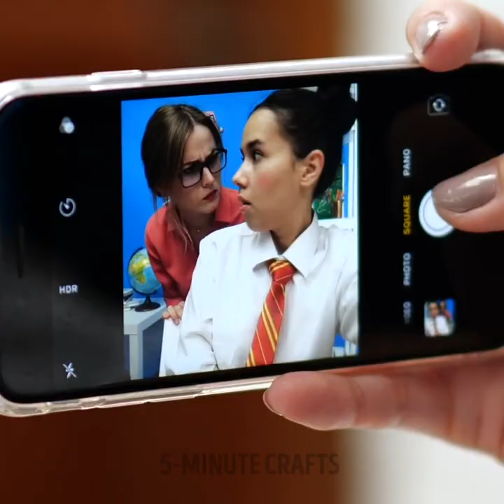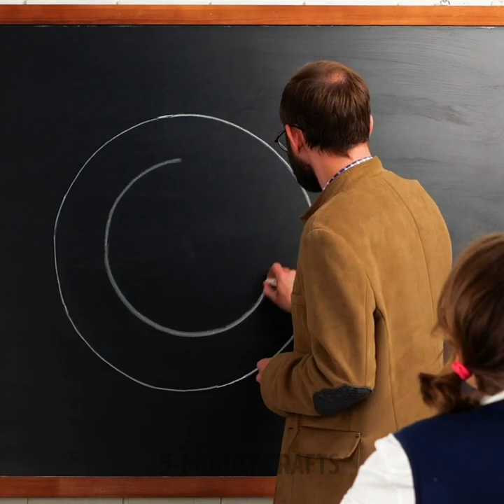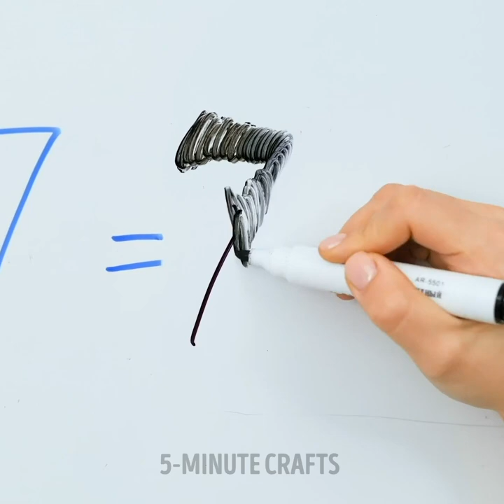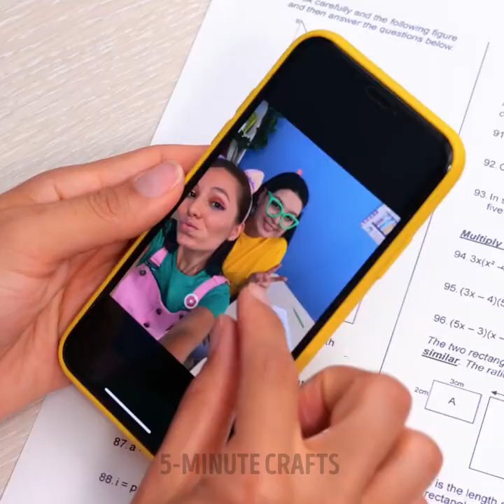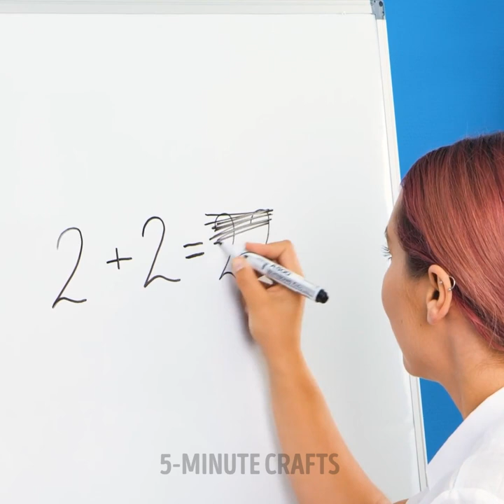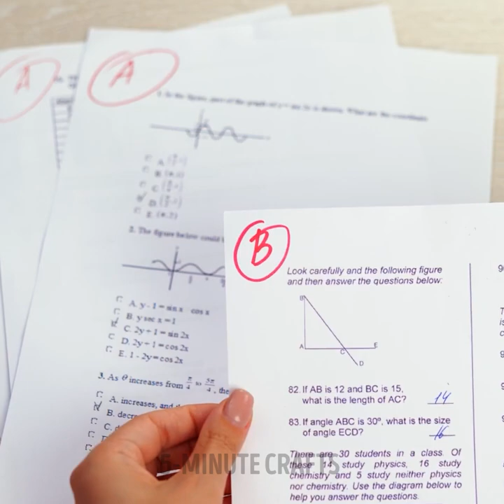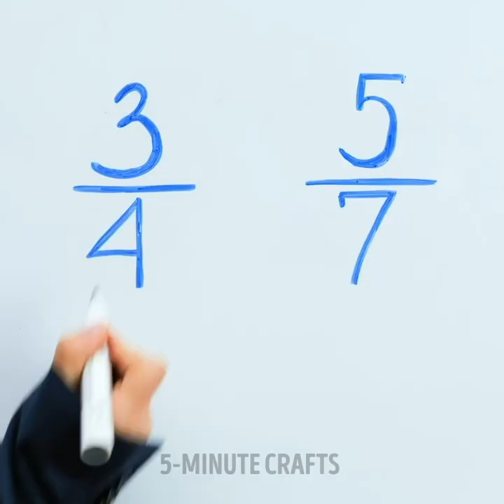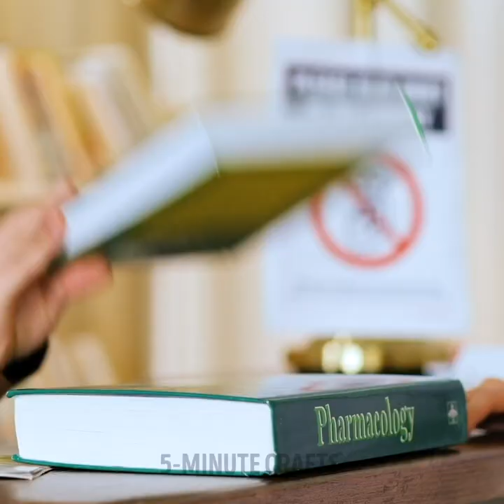SUPER USEFUL SCHOOL TRICKS | Cheap DIY School Supplies, Relatable Situations And Cheating Hacks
TIMESTAMPS:
00:00 DIY pencil eraser
00:45 Jelly sandwich prank
01:50 How to sneak makeup into class
03:20 How to skip school test
04:10 Drawing perfect circle